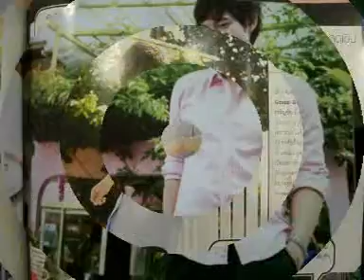Namm - Ronnadet - Super Model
รณเดช วงศาโรจน์ กับ มาดนายแบบ ที่...ขาด ๆ เกิน ๆ แต่น่ารักเหลือเกิน กับผู้ชายคนนี้.